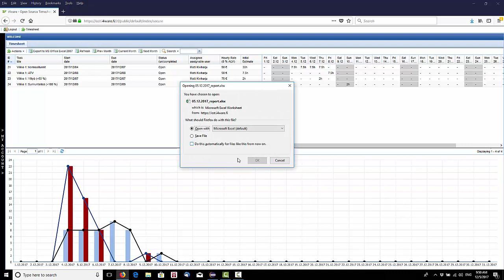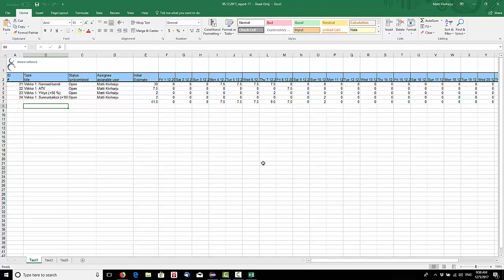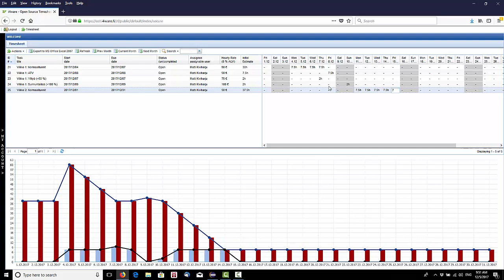i4ware - Open Source Timesheet - Suomeksi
Open Source Timesheet -ohjelmistolla luot helposti MS Office Excel -raportit käyteyistä työtunneista asiakkaalle laskun liitteeksi.